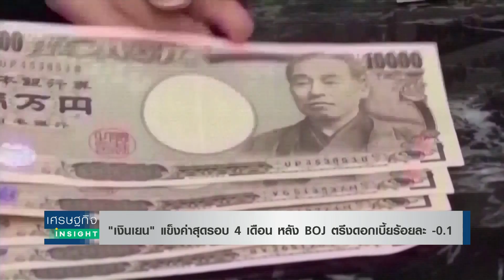"เงินเยน" แข็งค่าสุดรอบ 4 เดือน หลัง BOJ ตรึงดอกเบี้ยร้อยละ -0.1 | เศรษฐกิจ Insight 21 ธ.ค. 65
สำนักข่าวรอยเตอร์รายงาน ว่า เงินเยนพุ่งขึ้นสู่ระดับสูงสุดในรอบ 4 เดือนเมื่อเทียบกับดอลลาร์ในวันอังคาร หลังจากธนาคารกลางญี่ปุ่นทำให้ตลาดตะลึงด้วยการตัดสินใจทบทวนนโยบายควบคุมเส้นอัตราผลตอบแทนและขยายอัตราผลตอบแทนพันธบัตรรัฐบาลอายุ 10 ปี